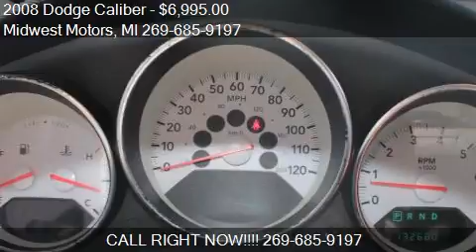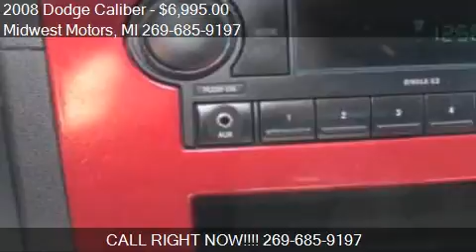2008 Dodge Caliber for sale in Plainwell, MI 49080 at the Mi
This 2008 Dodge Caliber is for sale in Plainwell, MI 49080 at Midwest Motors.
Engine: I4 2.0L I4
Transmission: CVT
Color: Dk. Red
Mileage: 132680
Contact Midwest Motors 1208 M 89 Plainwell, MI 49080 to test drive this 2008 Dodge Caliber  today.